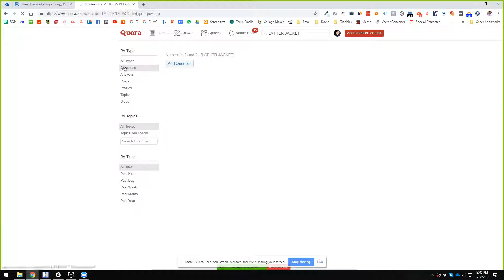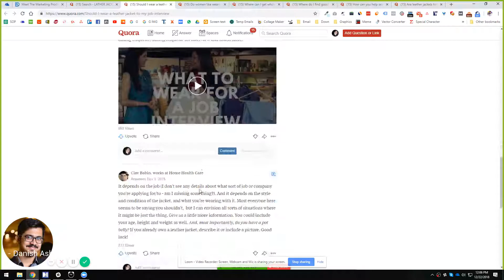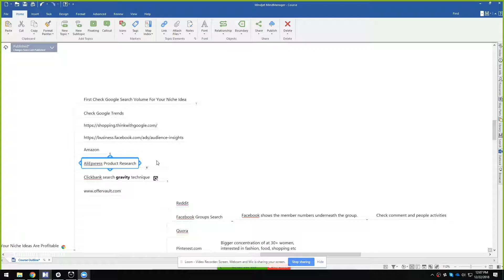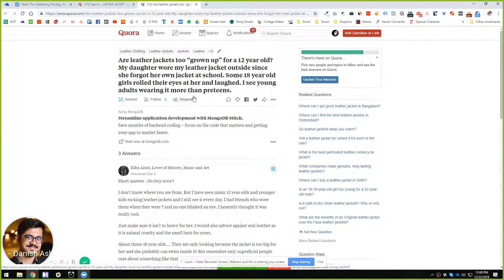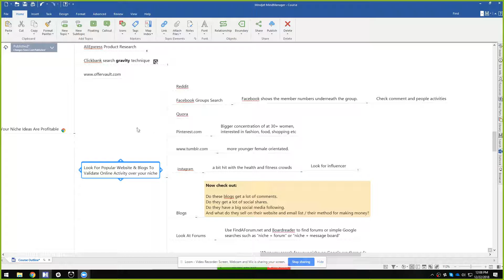The Incredibly Simple Ways to Use Quora for Product Research - Urdu/Hindi (20/74)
Learn How To Build A Successful eCommerce Store Using WordPress, AliExpress & DropShipping From Scratch.

By the end of this course, you will have a profitable drop shipping eCommerce store to supplement your existing income or its gonna allow you to escape the 9 to 5 Jobs.

- Incredibly effective drop shipping proven strategies
- Set up the amazing website for drop shipping on WordPress
- Choose the niche & best products that sell with the drop ship model
- Choose the best suppliers to dropship for you and know which suppliers to avoid
- Choose the best countries and shipping methods
- Get double cashback on every order
- Effectively use pricing and psychology
- Optimize your order and shipping notification emails

A complete blueprint for Setting up Drop Shipping Store: Many struggles to start dropshipping website & give up without profiting. I'm going to guide you, step-by-step, how to start your own dropshipping website using WordPress and build a store that will have a high conversion rate using the cheapest way possible.

Save countless hours & error by setting up a Drop-shipping business on your own & start earning money in your spare time. In just a couple of months, you could be banking your first profits. Only If You Do It Right.

Sound too good to be true? keep watching and find out...

Note: This course is a work in progress. I will be adding new materials on a regular basis so that it will be useful for all drop-shippers, from the absolute newbie beginner to the experienced eCommerce merchant.